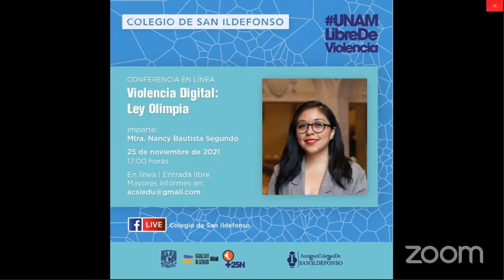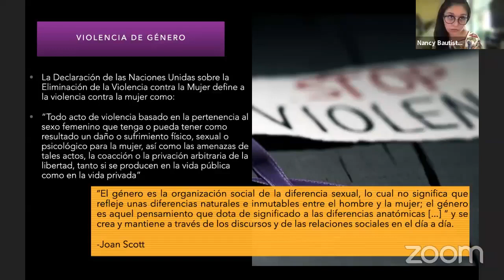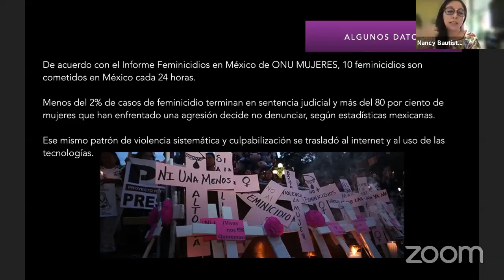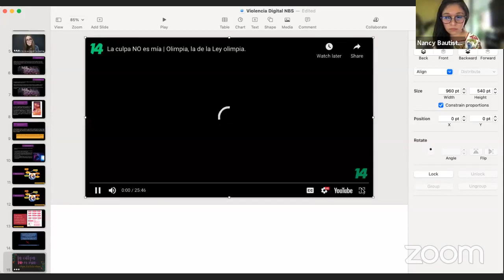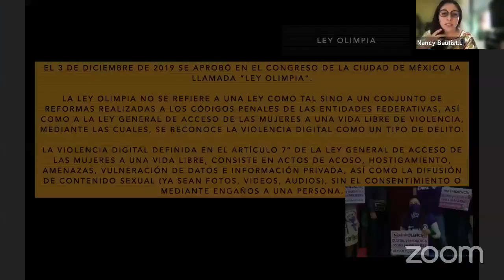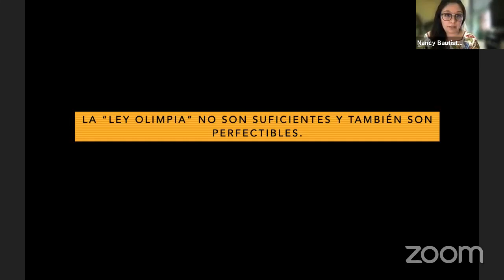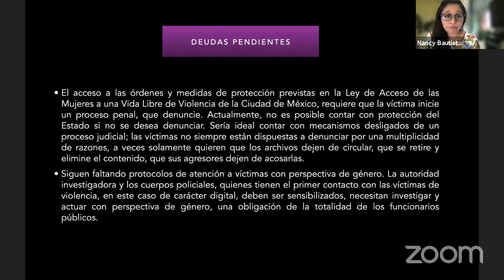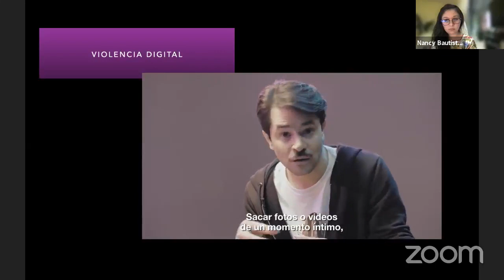Conferencia en línea "Ley Olimpia".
Conmemoramos el 25N, "Día Internacional de la Eliminación de la Violencia contra las Mujeres", SanIldefonsoMx les da la bienvenida a la conferencia enlínea de la maestra en derecho internacional en Derechos Humanos, Nancy Bautista Segundo sobre la "Ley Olimpia".
Esta ley que en realidad es un conjunto de reformas legislativas encaminadas a reconocer la violencia digital y sancionar los delitos que violen la intimidad sexual de las personas a través de medios digitales,  lo que hoy se conoce como ciberviolencia.

Esta conferencia busca, a partir del análisis de la "Ley Olimpia" destacar la importancia de la no revictimización de mujeres que ejercen su sexualidad y sensibilizar respecto del acoso sistemático hacía las mujeres y la importancia de ambientes digitales libres de violencia e identificar herramientas disponibles para víctimas de violencia sexual digital.